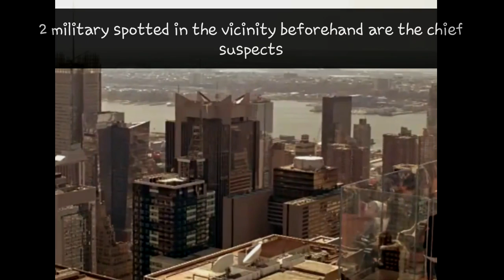New York shaken by huge sonic boom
Many inhabitants of New York were disturbed by a loud sonic boom earlier on today.
A pair of US military jets seen in the vicinity beforehand are No1 suspects.